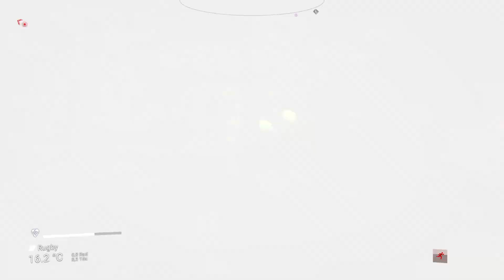No Man's Sky | Cobre, Investigamos Tecnología, Ganamos Mucho Dinero Y Creamos Hiperturbo | #2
Hoy en No Man's Sky ganamos bastantes unidades, empezamos a investigar la Tecnología y creamos el hiperturbo, a parte de mas consejitos, espero que os sirva.